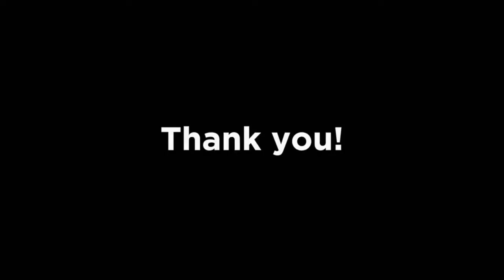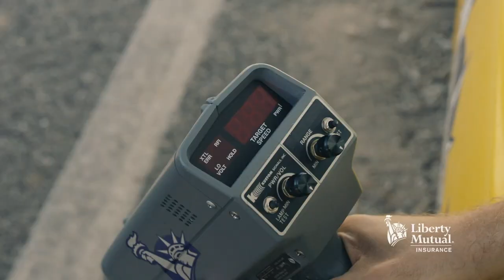The JG Channel Continuity (4/12/2022) | Channel Launch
I'm really impressed with my very first continuity video, I spent almost a whole day yesterday working on this project.

It shows the end credits to "The Victor Hugo Ochoa Livestream Show" Season 4 Episode 10, then The JG Channel started to air "Guild Logo Bloopers" Season 1 Episode 2 for a celebration to Guild Logo Bloopers' 1 year anniversary. After that, It surprisingly airs the Season 9 premiere of an American Live-stream series that made his big return "The Joseph Goes Livestream Show"

Time Frames:
0:00 TVHOLSS End Credits
0:05 GLB Comes on
0:43 Rating, Close Caption, and screen bug logo appear
4:31 Commercial Break
7:38 We're back to the program
11:19 GLB Episode ends/Commercial Break
13:36 GLB End Credits
13:40 TJGLSS Comes on
13:59 Finish up the intro!

Credit to Respectful Owners for footage, intros, episodes, etc.
Victor Hugo Ochoa
RealCapacelan
Ford
Subway
Liberty Mutual Insurance
Marvel Studios
Cinemark
Intel
AKC Network